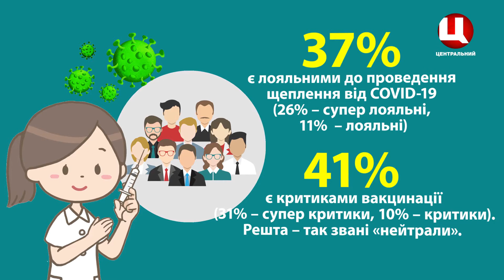Початок вакцинації актуалізував бажання робити щеплення від коронавірусу